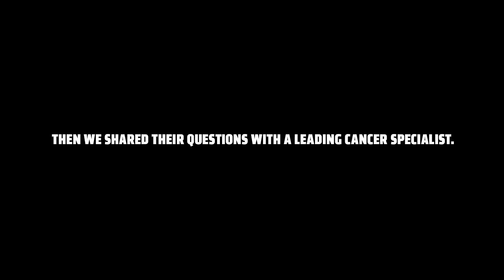Perlmutter Cancer Center: Dr. Dafna Bar-Sagi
Dr. Bar-Sagi is more enthusiastic than ever that current scientific research will lead to a cure for cancer. Early in her career, the scientific community didn’t even know that genes were involved in causing cancer. Now, thousands of genes have been identified, and patients are seeing more treatment success than ever before.

We can cure cancer. In our lifetime.